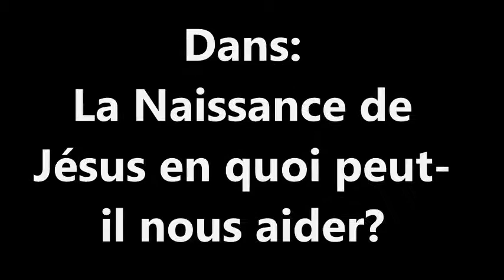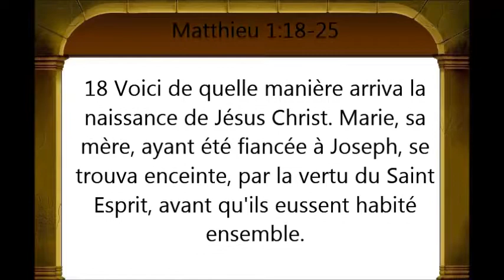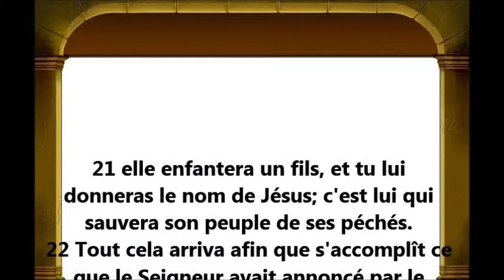Pasteur EROL Gillet : Le sauveur est né ( En quoi la naissance de Jésus peut nous aider?) VOL 2